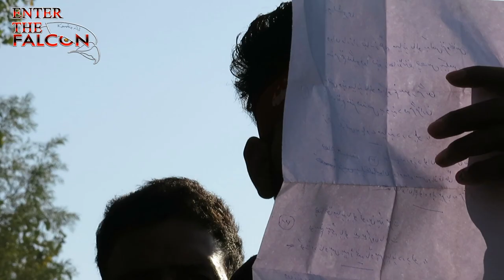Kashmiri Noha Mr. Ghulam Mohammad _ Liyakat Kashmiri _ Showkat 28 Safar Ul Muzafar 1442HJ 16.10.2020